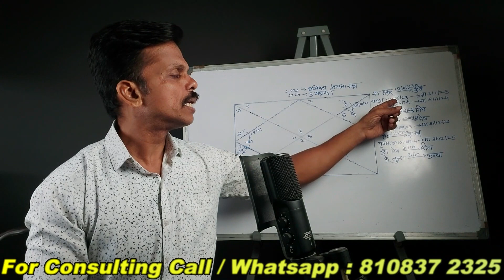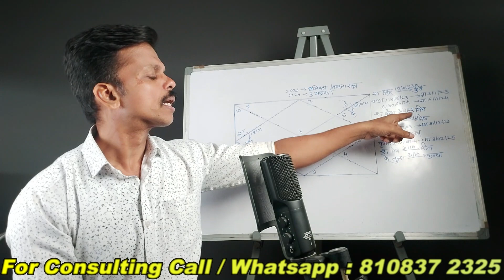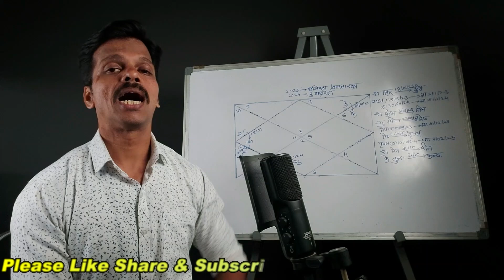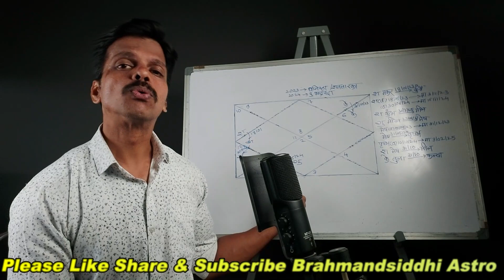Shani Kumbh Rashi Parivartan Vrischik Rashi